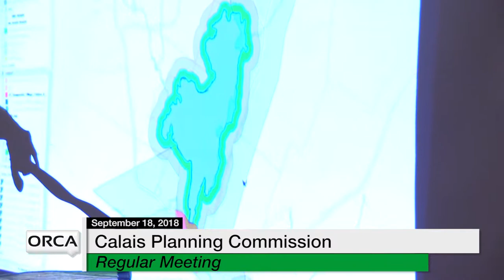Calais Planning Commission - September 18, 2018